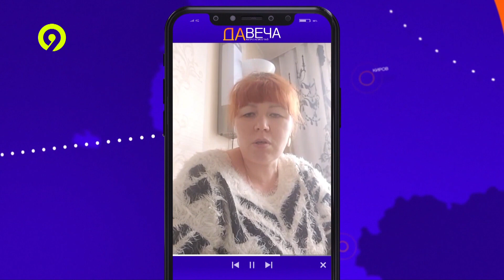Стоимость обучения вырастет